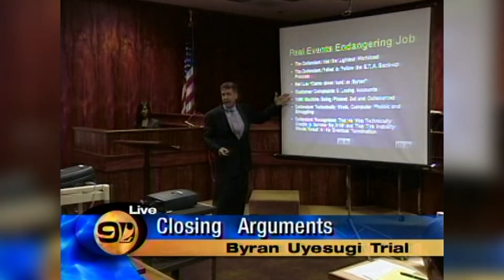Xerox Shooting 20 Years Later Mini Documentary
Nov. 2, 1999 started out normal enough.

At the Xerox building in Honolulu that Tuesday, workers arrived as usual and headed to their desks.

Then just after 8 a.m., one of their coworkers ― Byran Uyesugi ― walked in and opened fire with a 9 mm handgun.

By the time the shooting stopped, seven people were dead.

Saturday marks 20 years since that worst mass shooting in Hawaii history, and disbelief over the scale of carnage and heartache Uyesugi left in his path still remain.